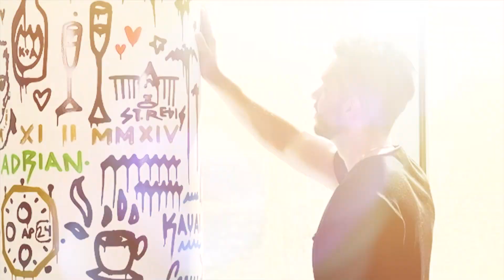Clubhouse Tutorial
💻 FREE 14-Day Trial of Shopify

What is Clubhouse? Why is everyone talking about it?

🏠 FOLLOW ME ON CLUBHOUSE: @adrianmorrison

I'm going to show you why this app may be the most powerful opportunity for entrepreneurs in 2021.

And today I want to show you about this brand new app that can be amazing for your business, both in what you can learn, and how you can grow.

📦 BEST DROPSHIPPING SUPPLIERS

💻 BEST SHOPIFY THEME (my opinion)

📲  BEST SHOPIFY TOOLS & APPS

*FREE TRAINING + CASE STUDIES*